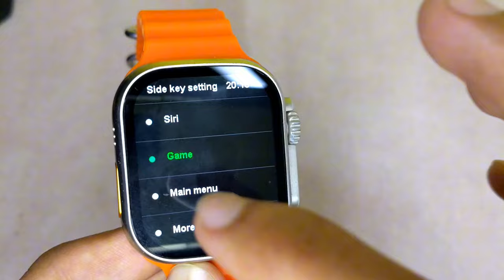Smartwatch main is button ka function kya hy ? (T10 ultra / T900 Ultra)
The action button on a smartwatch is a physical button typically located on the side of the device. It is designed to provide quick access to certain functions or features of the smartwatch without needing to interact with the touchscreen. The button may vary in size and shape depending on the smartwatch model, but it is usually easily accessible and distinguishable from other buttons or components on the device.

Main Purpose:
The main purpose of the action button on a smartwatch is to offer users a convenient way to perform specific tasks or actions with minimal effort. Some common functions or features that the action button may be programmed to execute include:

Quick access to notifications: Pressing the action button could display incoming notifications such as messages, emails, or alerts, allowing users to quickly check their notifications without having to navigate through menus on the touchscreen.

Health and fitness tracking: Users can use the action button to start or stop tracking their workouts, record activities, or access health-related data such as heart rate monitoring or step counting.

Navigation and control: The action button may also serve as a shortcut for navigating through menus, switching between apps, or returning to the home screen of the smartwatch.

Customizable functions: Depending on the smartwatch's settings or the preferences of the user, the action button may be customizable to perform different actions or trigger specific functions based on individual preferences or needs.

Overall, the action button enhances the user experience by providing a convenient and efficient way to interact with the smartwatch, making it easier to access important features and functionalities while on the go.